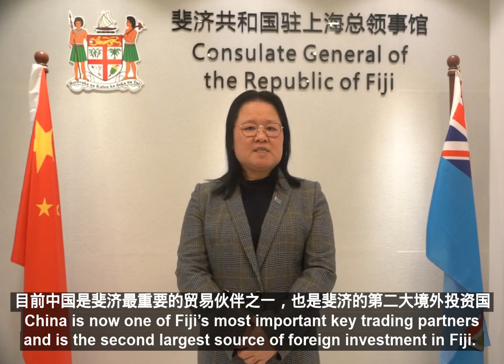Fiji-China Trade Expo Series 2021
China-based buyers & distributors, join us for the Fiji-China Trade Expo Series 2021. Visit: fijichinatradeexpo.com
Consul General and Trade Commissioner at Fiji's Consulate General and Trade Commission, Shanghai, China Yolinda Chan 's message on the Expo.